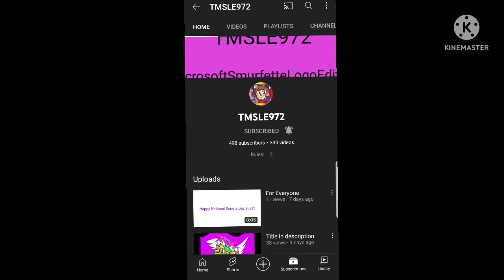Shoutout to TMSLE972